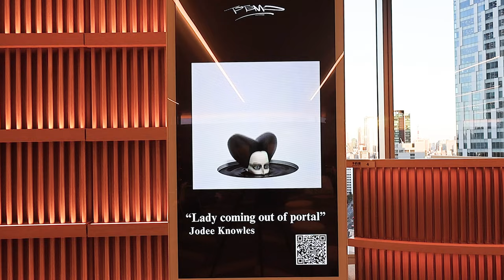TOTEMO x Adam by GMO (Shibuya, 20th November 2023)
Street art digital platform “TOTEMO” and NFT marketplace “Adam byGMO” jointly host a one-night-only art event!
~ From the street to digital, from Shibuya to the world! TOTEMO, Adam byGMO present Live Art Auction ~